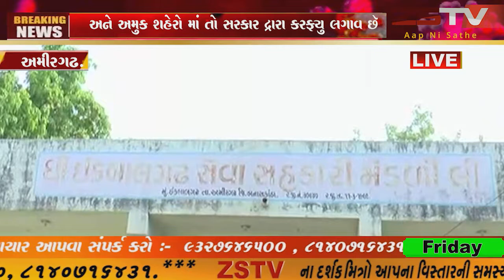અમીરગઢ.કોરોના ના વાઇરસ ના કારણે સમગ્ર ભારત ભર માં અત્યારે લોકડાઉન ની પરિસ્થિતિ છૅ